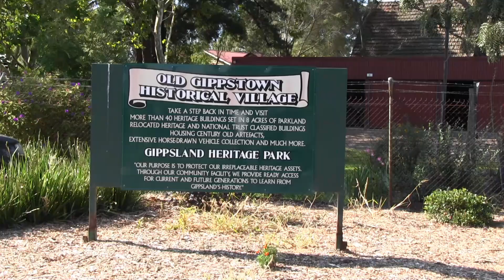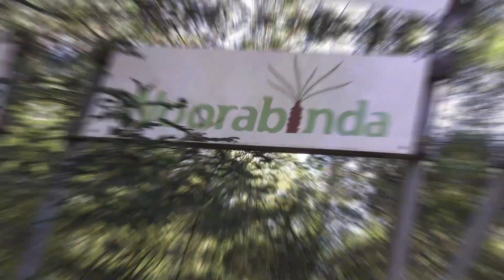Recreational & Sporting Activities & Facilities @ Lake Narracan